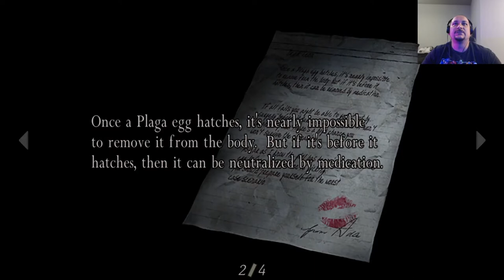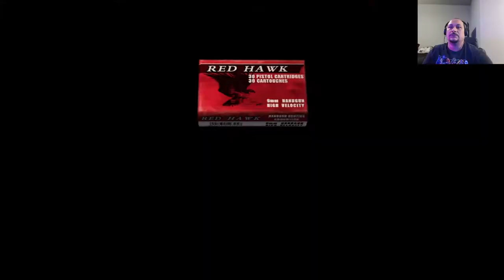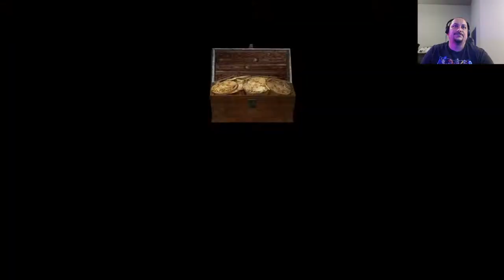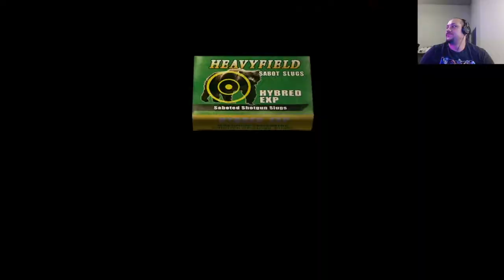Resident Evil 4 Brawn Age Plays Chapter 4 Part 3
I thought this was the wine cellar!